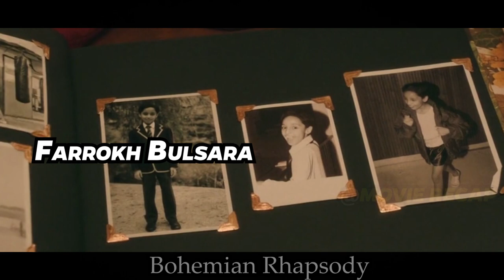The story Behind British rock band Queen and lead singer Freddie Mercury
Today, we're going to dive into the 2018 biographical film "Bohemian Rhapsody" which tells the story of the legendary British rock band Queen and its iconic frontman, Freddie Mercury & his AIDs history.

The film follows the journey of the Queen, from their early days playing in small clubs to their meteoric rise to fame and their legendary performance at the Live Aid benefit concert in 1985. The film is a remarkable tribute to one of the greatest rock bands of all time, capturing the essence of Queen's music and its impact on popular culture. The film is not only a celebration of the band's music but also an exploration of their struggles and triumphs.

Here you will see the heartbreaking history of Freddie Mercury, how did he die, how did he get AIDs, queen band story, the heartbreaking life of Freddie Mercury, Freddie Mercury transformation from baby to a man, how did Freddie Mercury contracts AIDs, Freddie Mercury death, live aid, funeral, movie recap, movie summary, story explained, movie recapped, movie explained